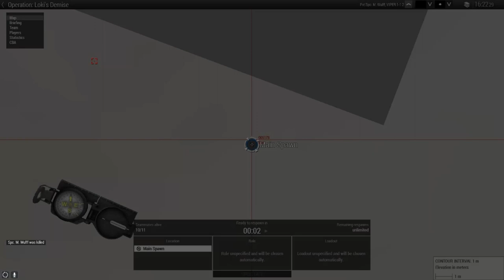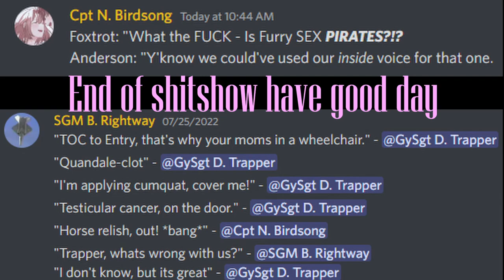Generalized Tau 14 moments p.1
IDFK to be honest, I'm just shoving arma3 clips together, adding subtitles and deleting them, average day for me in TAU